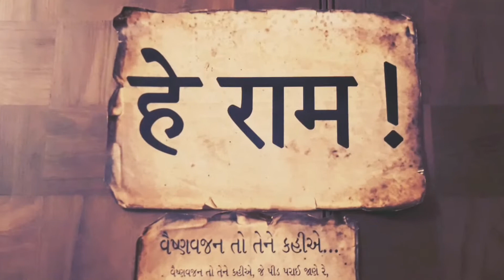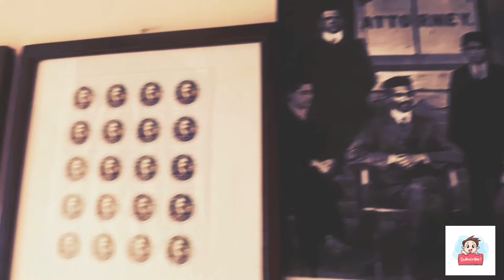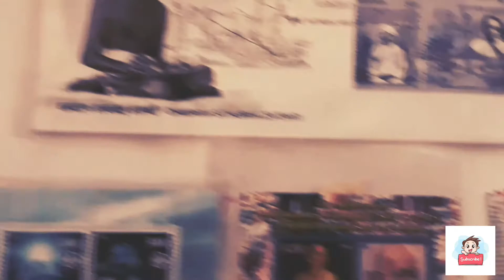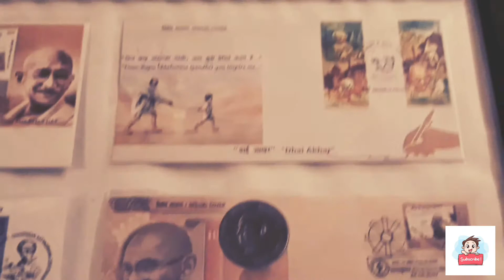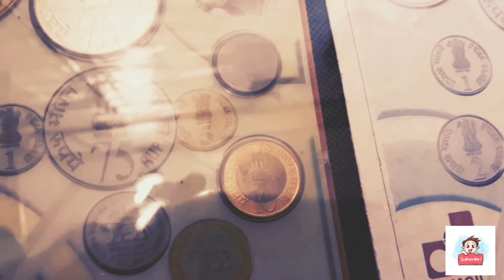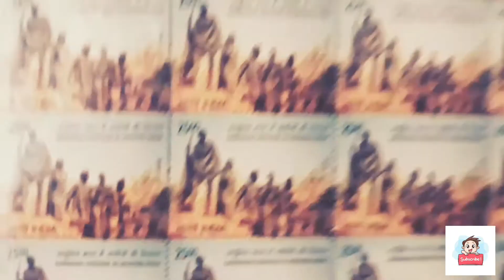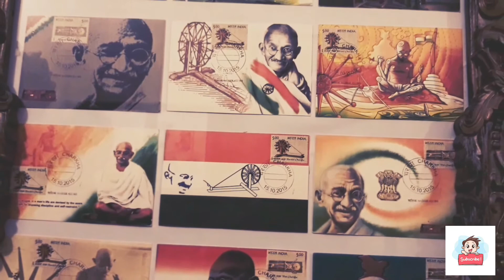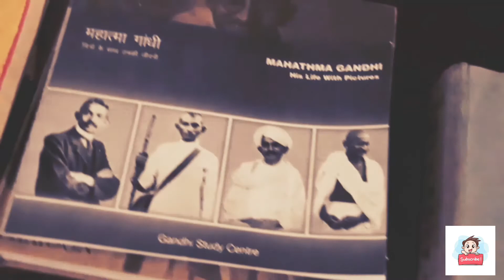GANDHI JAYENTI SPECIAL || Valsad || Gandhi House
Baa Nu Ghar
___ Gandhi Ji na Sabdo Ma Kahiye To " Baa Nu Ghar ... Etle Santi Nu Mandir
valsad Na eva Gandhi Chahaknu Ghar Tane Sayad na Joyu Hoi To Achuk Juo
વલસાડ માં કયા આવ્યું છે ?
અને એવું તો એ ઘર માં સુ ખાસ છે ?
વિડિયો જુઓ અને Comment કરો ...